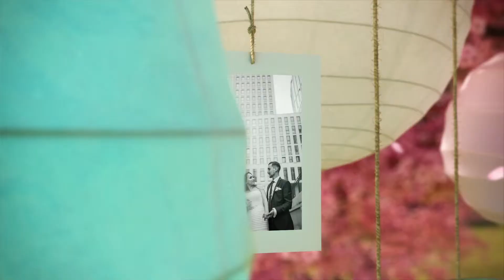Слайд шоу Вильдана и Карины